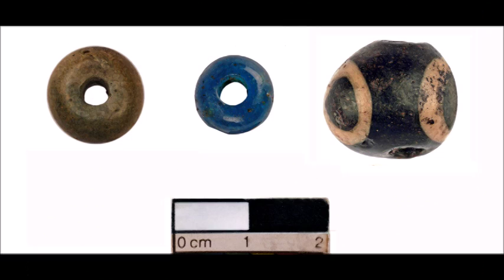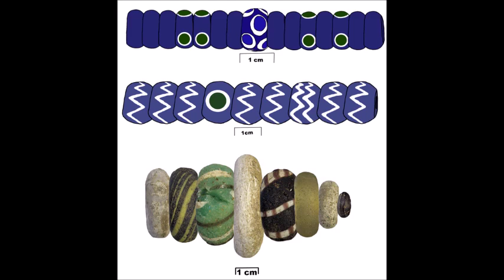Archaeology of Artefacts: Glass by Karl-James Langford ARCHAEOLOGY CYMRU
Archaeology Cymru Lecture on the Archaeology of  Glass